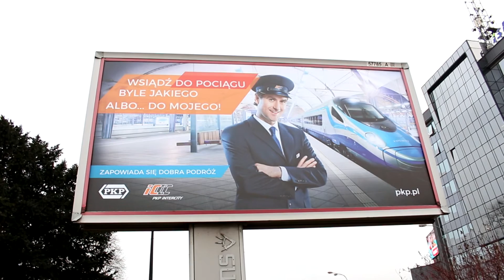Od 3 marca w Gliwicach dworzec tymczasowy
Prace na dworcu w Gliwicach nabierają tempa. Na początku przyszłego tygodnia zmieni się organizacja ruchu wokół stacji, a obsługa podróżnych zostanie przeniesiona do dworca tymczasowego.